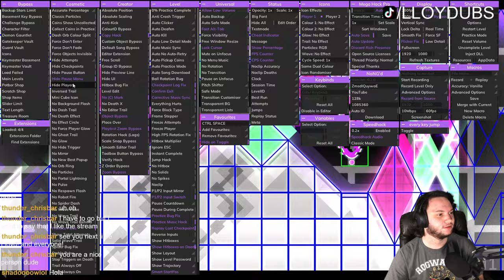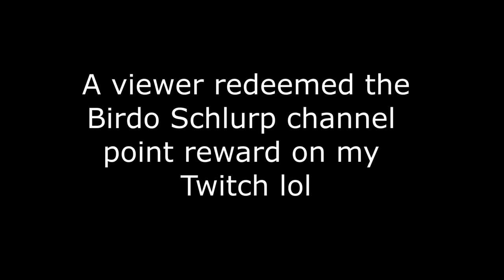Geometry Dash Akira 41-100% Highlight Vid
Solid progress so far :)